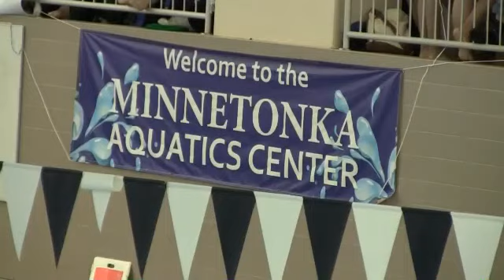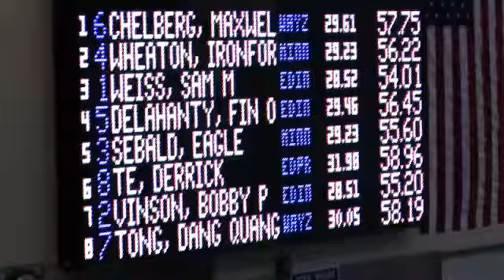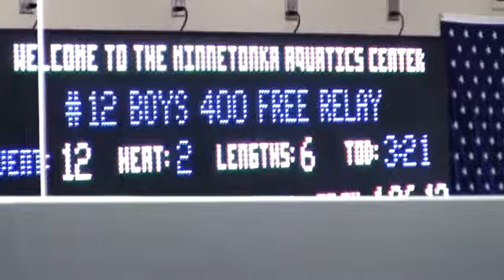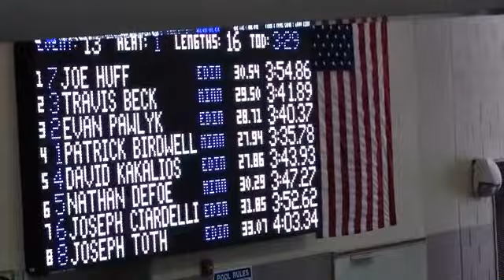JP_Swim meet jv 021911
JP swims JV final swim meet, 2011